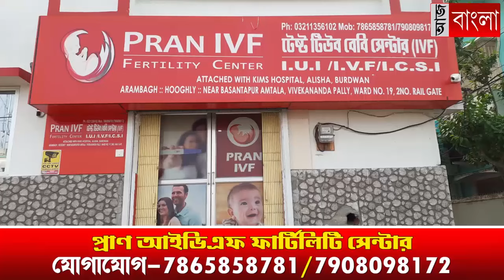ঐতিহ্য ফিরছে রাজা রণজিৎ রায়ের দিঘির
শুরু হল সংস্কারের কাজ, ঐতিহ্য ফিরছে রাজা রণজিৎ রায়ের দিঘির